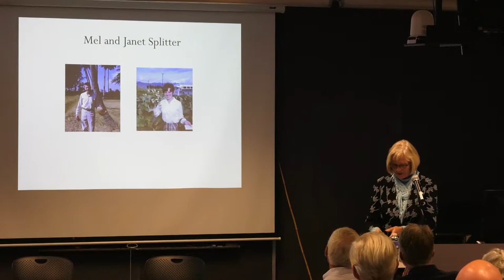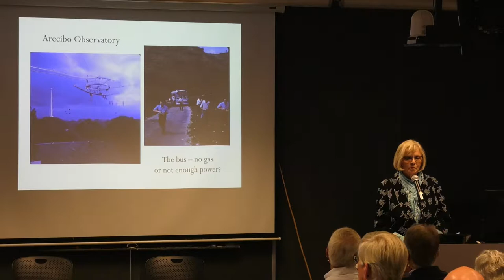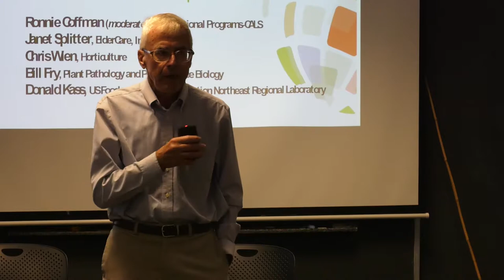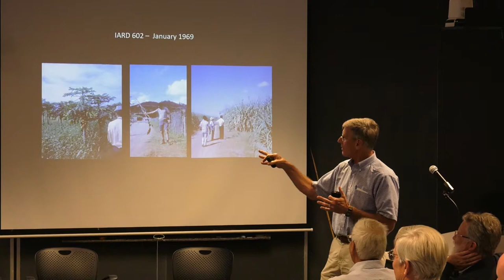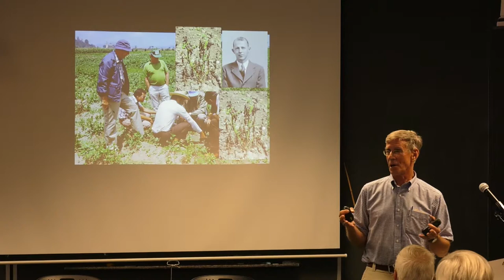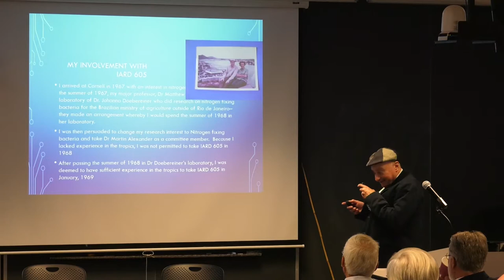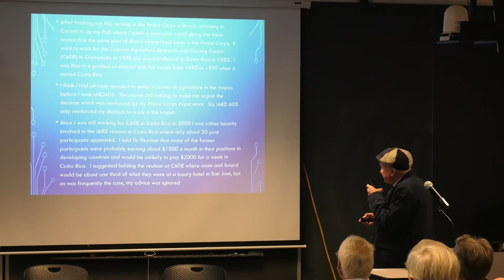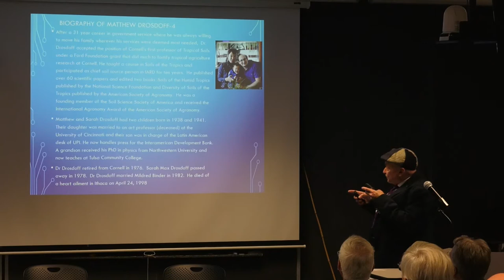IP-CALS Seminar - An IARD6020 Retrospective